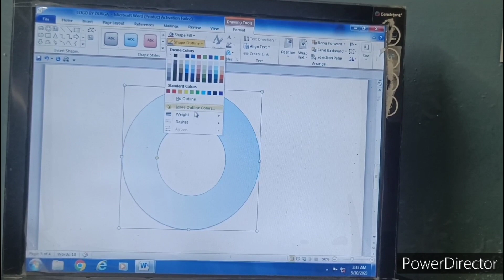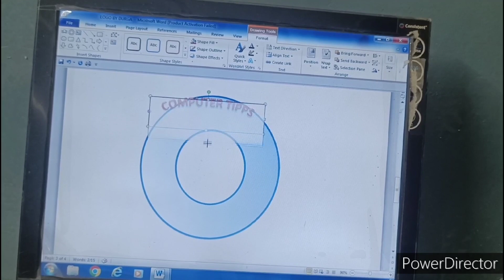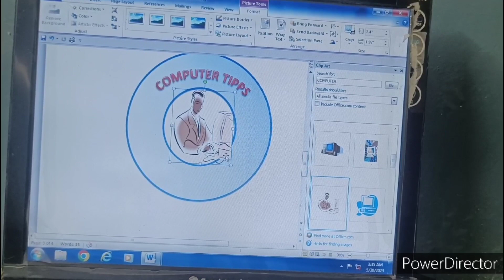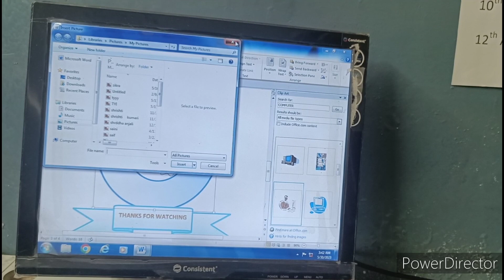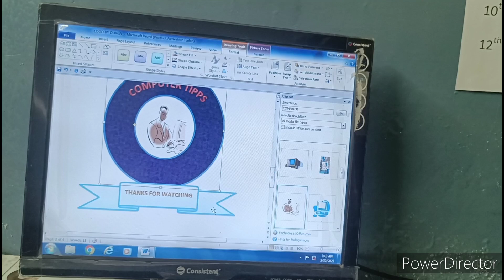Ms word m logo banaye|| logodesign# msword# computer# beginners#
logo banaye
ms m logo kaise banaye
how to make logo in ms word
ms word logo
computer m logo kaise banaye
design in ms word
ms word for beginners
ms word best trick
ms word trick
ms word m company logo
ms word m school ka logo